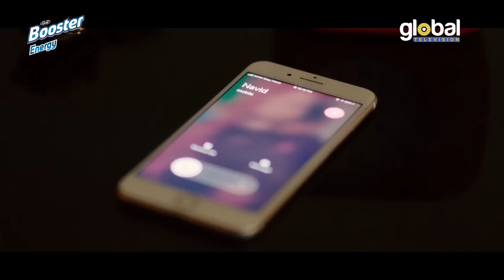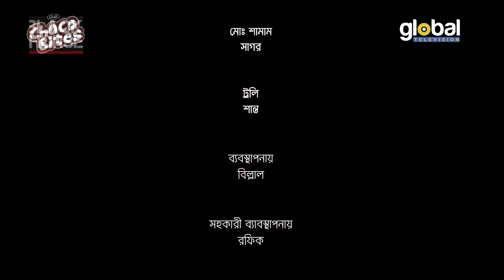Tona Tunir Golpo | টোনা টুনির গল্প | Shawon, Parsa Evana, Chashi Alam, Samanta | New Bangla Natok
You are watching popular Bangla Natok: Tona Tunir Golpo | টোনা টুনির গল্প
Come to join Global TV Online channel to watch New Bangla Natok

Cast: Sayed Zaman Shawon, Parsa Evana, Chashi Alam, Sanita Rahman Samanta
Writer & Director: Imraul Rafat

Come Join Us for More Entertainment!!

Global TV Drama :    @Global TV Drama
Global TV Music  :    @Global TV Music
Global TV News   :    @Global TV News